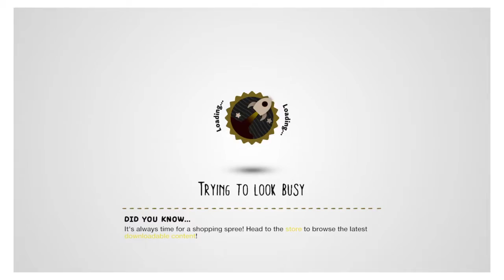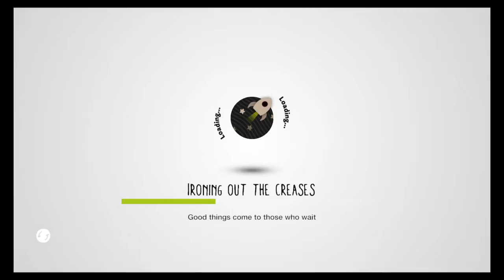LittleBigPlanet™3 guess who mall edition